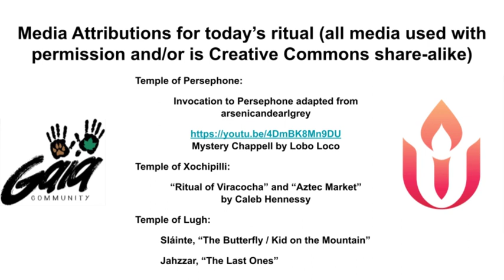Patron Selection Rituals 2022, candidates 1 through 4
Gaia Community's patron selection offerings for 2022, candidates 1-4.
Persephone (16:00)
Lugh (32:45)
Minoan Ariadne (45:02)
Xōchipilli (1:01:58)

Media Attributions for today’s ritual (all media used with permission and/or is Creative Commons share-alike)
Temple of Persephone:
* Invocation to Persephone adapted from arsenicandearlgrey
Mystery Chappell by Lobo Loco
Temple of Xochipilli:
* “Ritual of Viracocha” and “Aztec Market”   by Caleb Hennessy
Temple of Lugh:
* Sláinte, “The Butterfly / Kid on the Mountain”
* Jahzzar, “The Last Ones”